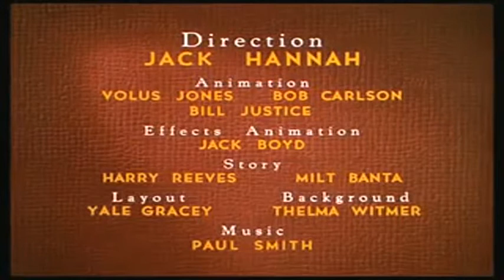Donald Duck - Toy Tinkers